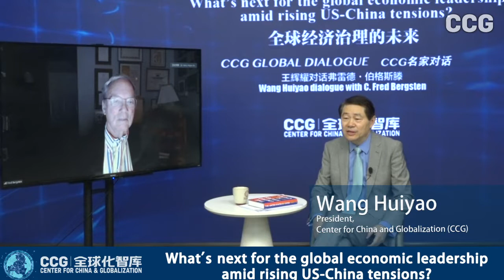Wang Huiyao dialogue with C Fred Bergsten : What’s next for the global economic leadership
With 2022 marching into Q4, the world is set out to witness a series of significant events – China’s 20th Communist Party Congress, mid-term elections in the United States, the G20 Summit in Indonesia, and the APEC Summit in Thailand. While Beijing and Washington DC are busy battling a slowing economy and a looming economic recession, the war in Ukraine continues to push inflation and prices to new highs. The covid-19 pandemic has already hit many emerging markets hard, having driven more than 60 percent of low-income countries into debt and over 100 million people into extreme poverty. Global economic leadership, today more than ever, is needed yet hampered by a global geopolitical landscape that is increasingly fragmented.

Moving forward, how will the global economy overcome challenges ranging from inflation, supply chain disruption, to energy shortages against the backdrop of the global push towards climate action? How will the United States and China, the world’s largest two economies manage their strategic competition that is increasingly intensifying? In the quest for global economic leadership, how will the world balance the twin threats stemming from the so-called Thucydides trap and the Kindleberger trap? This program features a conversation between C Fred Bergsten, founder of one of America’s finest think tank, the Peterson Institute of International Economics (PIIE) and author of The United States vs. China: The Quest for Global Economic Leadership, and WANG Huiyao, founder and president of Center for China and Globalization, who has hosted more than 40 episodes of CCG Global Dialogue series, including more recent ones featuring Hank Paulson and Larry Summers.